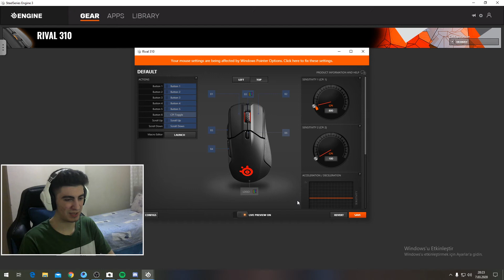TÜM AYARLARIMIZI %300 YAPARAK WİN ALMAYA ÇALIŞTIK KOMEDİ TUFANI - Pubg Mobile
Açıklama en az 130 karakter konu ile ilgili bilgi ver.

Hoşunuza Gidecek videolar ;

Daha detaylı bilgi ;

-Tanıtım

Etiketler ;